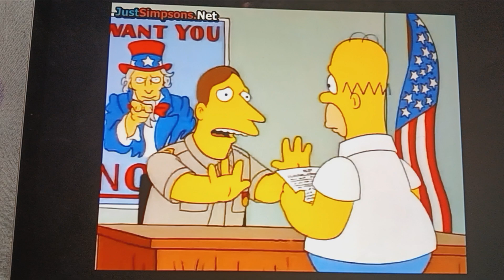simpsons la la I'm not listening la la la la.